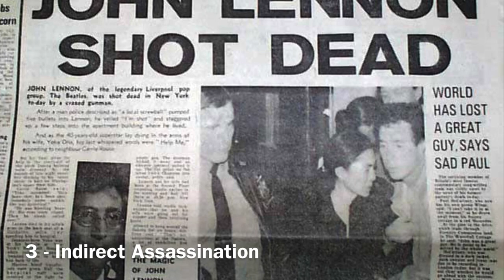Top 10 Things I FEAR Everyday! 18+